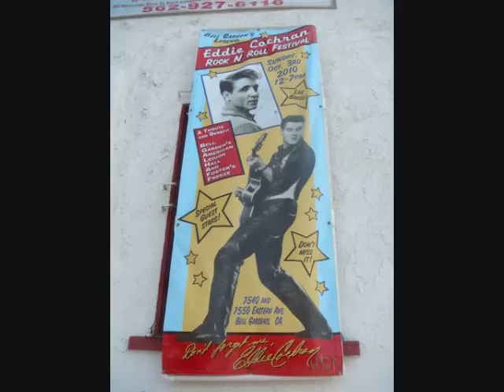Nick Curran and the Lowlifes - "Sheena's Back"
Eddie Cochran Festival - Bell Gardens, CA - October 3, 2010